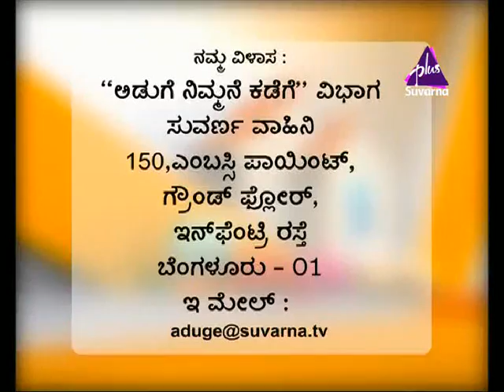Aduge Nimmane Kadege - Episode - 26 - 05.02.14